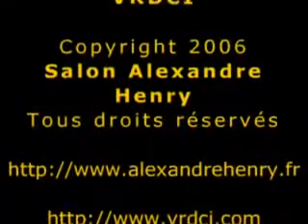Extension de cheveux Great Lengths par Ultra Son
Avec les extensions Great Lengths, nous proposons 3 techniques différentes dont la technique mèche par mèche (fixation à l'ultra-son du point de fixation)
Il existe une grande variété d'extensions, chacune possédant sa technique de pose spécifique.